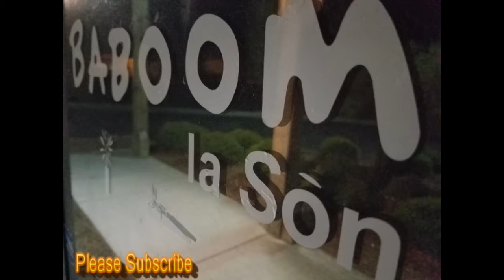Traveling with Donnie Folsem St Square Dance Baboom